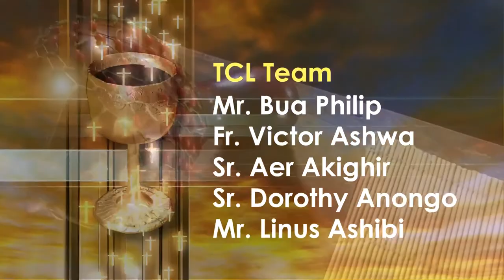TAR SO MIMI KPA U SOO OR MIMI GA, sha zwa u Fada Moses Bemshima Igboze.